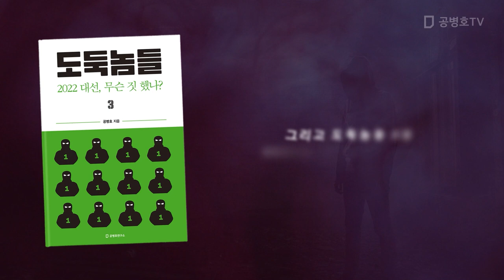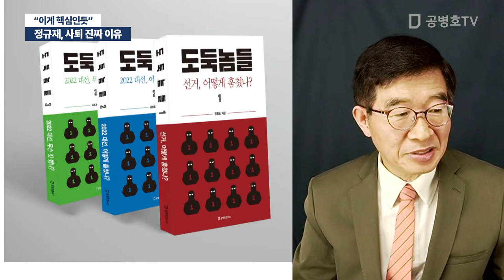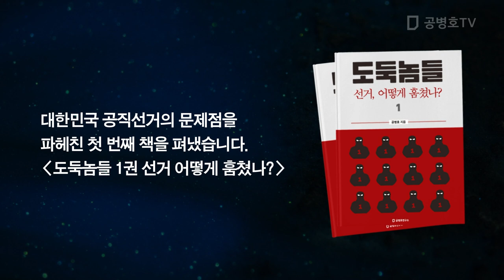정규재, 사퇴 진짜 이유 / "이게 핵심인듯" [공병호TV]